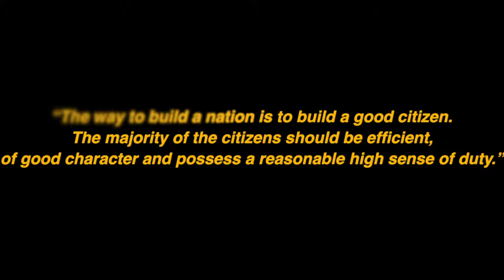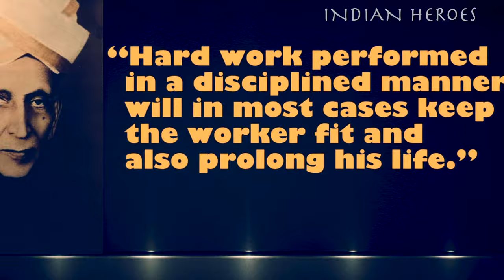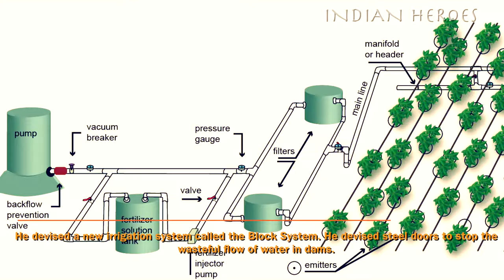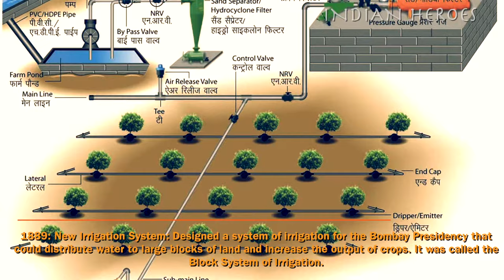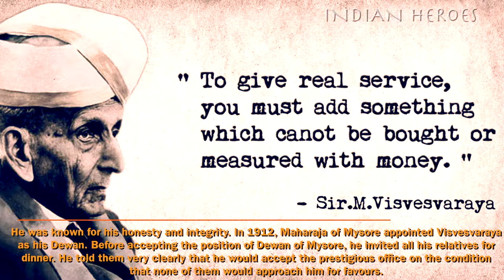Ep. 11: Documentary - M. Visvesvaraya: The Engineer Who Built The Nation!!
M. Visvesvaraya built a nation! His is a service that cannot be measured in money. If Mahatma Gandhi is called "The Father of Nation". He is "The Engineer of Nation"!!!

Here is a complete video on the life story of a Legend!!